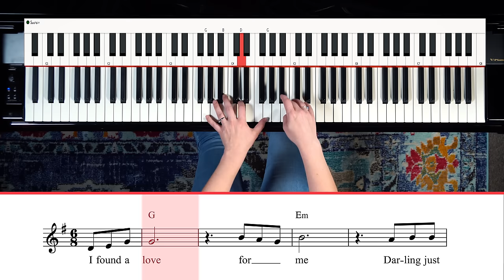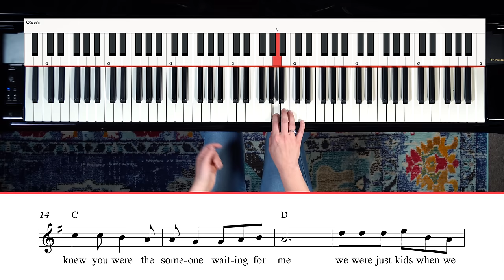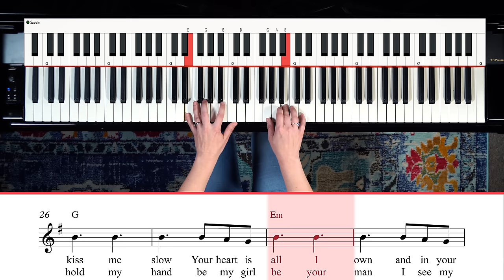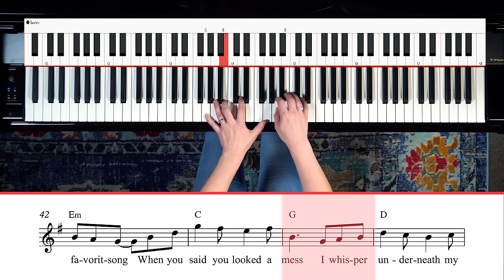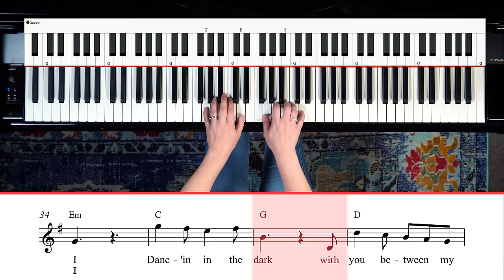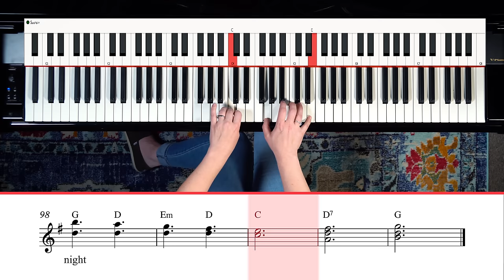How To Play "Perfect" by Ed Sheeran (Beginner Piano Tutorial)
Ed Sheeran wrote "Perfect" for his wife -- who he actually grew up and went to school with!
The lyrics are so beautiful, coupled with a lovely melody. The good news for us is that the chords in this song are very simple -- and there are only four of them!

We're in the key of G, so the chords we will be using are G, Em, C, and D. That's it! The order changes in the chorus, but they are the exact same chords. We have done many videos on how so many popular songs use the same four chords, and this is a "Perfect" example (excuse the pun). This song uses the 1-6-5-4 progression for the verse and pre-chorus - and the 6-4-1-5 progression for the chorus.

The most challenging thing about this song is the left hand. We'll be playing the chords as broken arpeggios, but if that is challenging there is a simpler option which I have timecoded below. Another challenge is that sometimes our right and left hands will be 'sharing' notes. They'll be playing the same note -- but at different times. I have also timecoded solutions for this below.

⚡️Chapters:

0:59 The important left-hand part
1:35 Adding the right hand
2:25 Putting both hands together
3:10 The pre-chorus
4:16 The chorus - same chords, different order
6:05 How to deal with overlapping hands
6:16 A simpler option for the left hand
6:53 The final section - the outro riff

⚡️Ready to Get Started on the Piano? Learn how with 4 free and easy lessons!